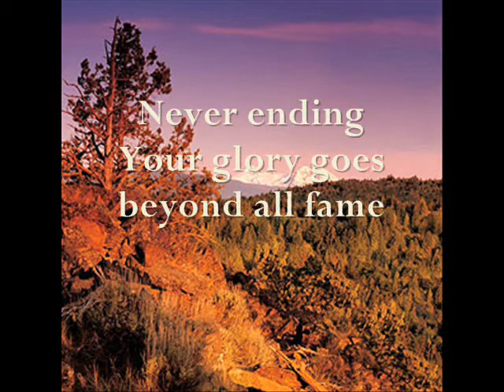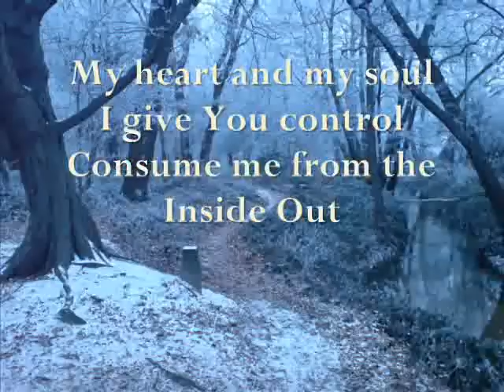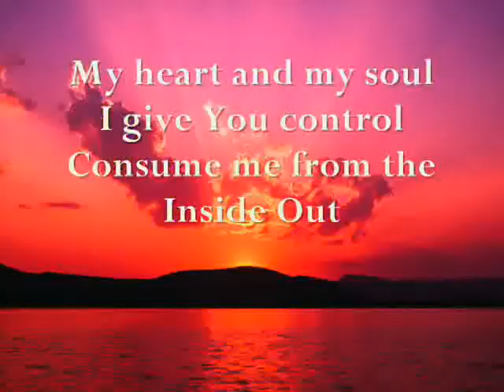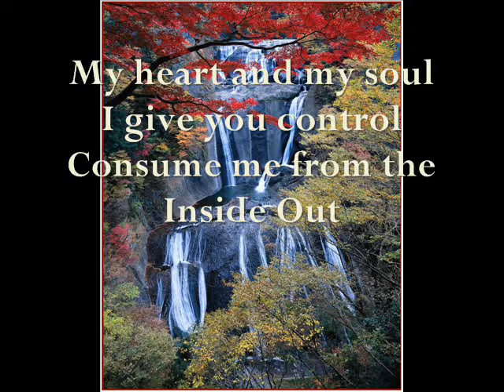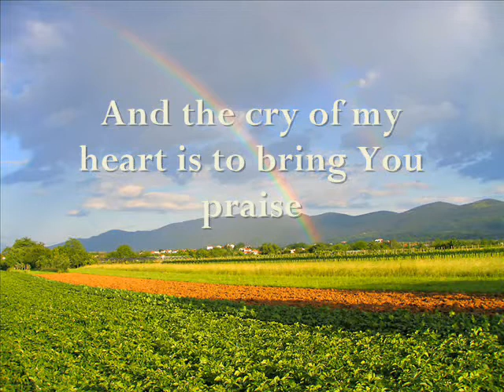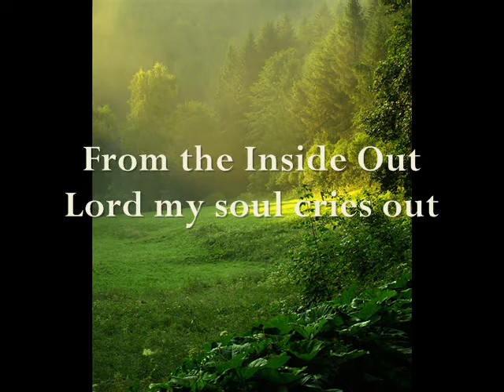From the Inside Out - Hillsong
This is my first video, i hope you enjoy it! :)